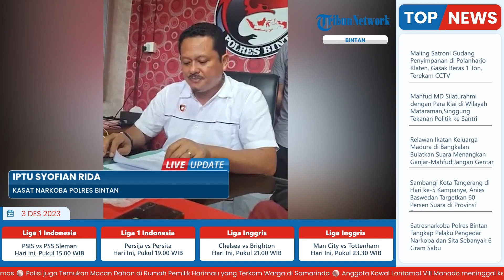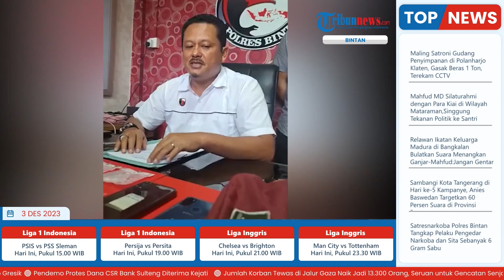Pengedar Sabu Ditangkap Satresnarkoba Polres Bintan, Tertunduk Lesu saat Diborgol, Ngaku Menyesal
Laporan Wartawan Tribun Batam, Romanus Lodo Laleng

TRIBUN-VIDEO.COM - Pria berinisial DB tertunduk lesu saat digiring polisi dari sel tahanan menuju ke ruang Kasat Narkoba Polres Bintan.

Kedua tangan pria 44 tahun itu diborgol, dia berjalan pelan-pelan. Dia tidak sendirian, namun diapit oleh dua polisi.

Gerak geriknya sangat kaku dan selalu tertunduk lesu.

DB merupakan pelaku pengedar narkoba jenis sabu, yang ditangkap polisi pada Jumat (24/11/2023) lalu.

"Saya sangat menyesali perbuatan ini. Mohon maaf bagi keluarga saya. Saya khilaf," ucap DB.

(Tribun-Video.com/Tribun Batam.id)